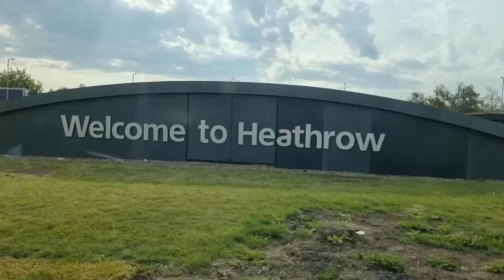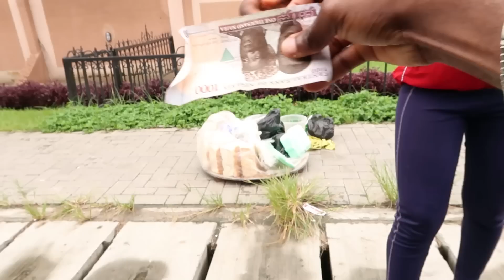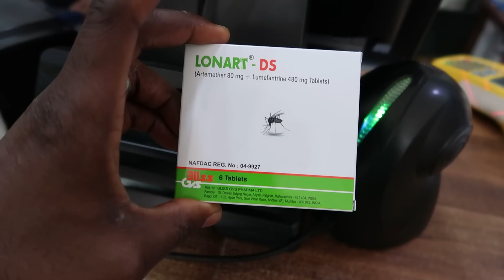First Family Visit to Nigeria// Fighting Malaria// Wedding Excitement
We visited Nigeria for the first time as a family of five. Sharing our Naija experience with you ❤️

Would you like to give to support what we do? We appreciate your love gift